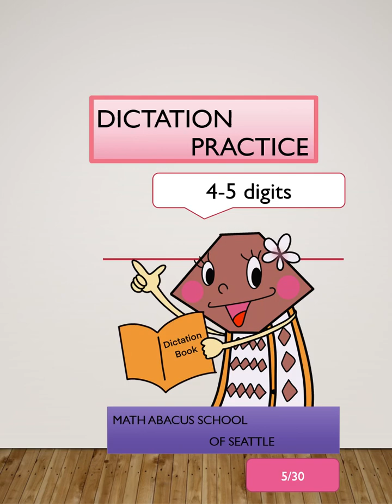4-5 digits dictation